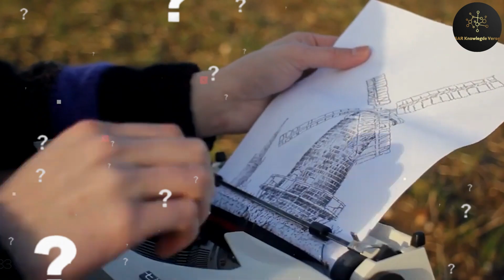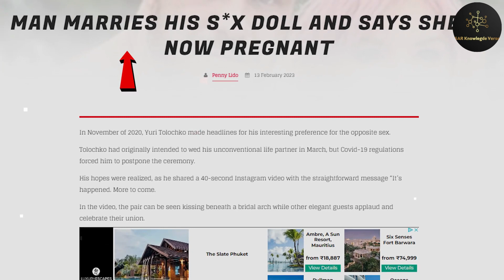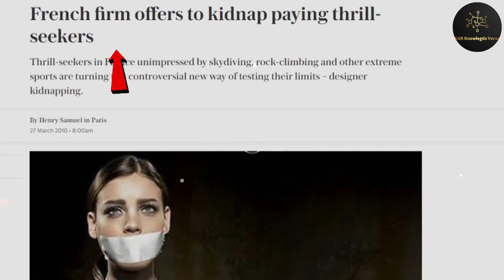इस शख्स ने तो अपनी डॉल से ही शादी कर ली, कहा से आते है ऐसे लोग 😉 || Most Amazing Facts in Hindi